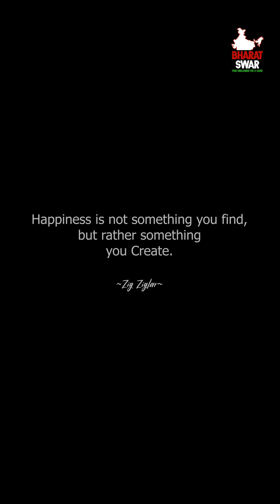Top 5 Epic Fails That Will Make You Laugh! 😂🤣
Top Five Fails
Venue : Delhi
Brief Intro : Top 5 Epic Fails That Will Make You Laugh!